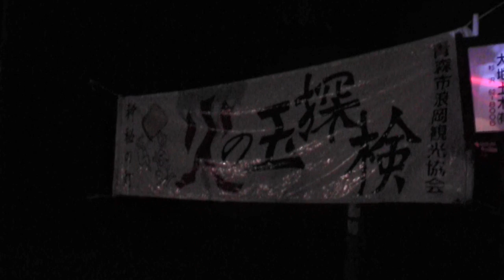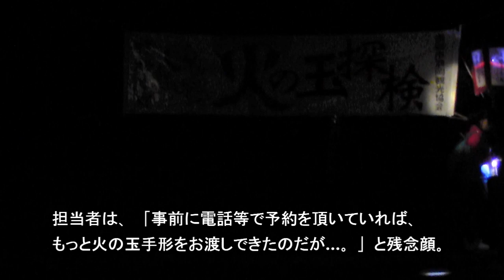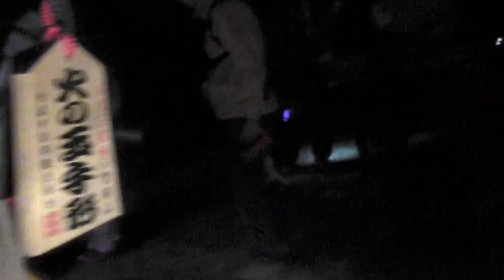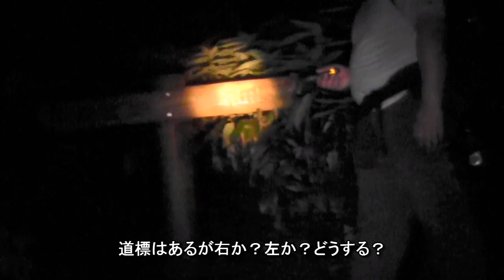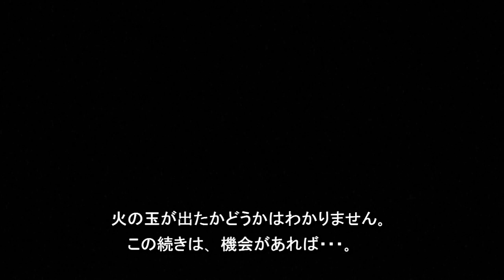火の玉探検in梵珠山 「後ろに居るのは誰？」・2013.青森 Fireball exploration Aomori Power Spot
全国でも珍しいこの行事は、今回で26回を数える。私も行ってきました。記念品の「火の玉手形」は予定数をオーバー。約60名の方が参加。パワースポットで有名なご当地は、浪岡、梵珠山。山頂に着く頃には足はガタガタ、汗はダラダラ、日頃運動不足の小生にとっては難行苦行の修験道。ちなみに参加料は1000円でした。貴方も来年参加したら？ご利益があるよ！。　事前予約をおすすめ。詳細は主催者の青森市浪岡観光協会へ。でないと「火の玉手形」がもらえないよ！何よりもスタッフの皆さんの笑顔と優しさが一番。そして、ほらっ火の玉が...。　Do you meet the fireball?　Aomori Namioka.　Power Spot　Soul becomes a fireball？I'm scared! Not afraid!.I'm tired climbing.青森浪冈　火球探索　火球法案　灵魂变成一个火球　功率射灯　我很害怕！不怕！你满足火球？

滝山祥一